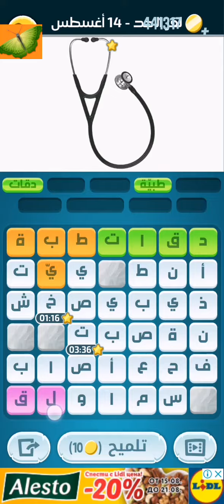حل لغز الأحد 14 أغسطس 2022م كلمات كراش اللغز_اليومي حل تحدي الأحد 14 أغسطس 2022م كلمات كراش#التحدي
حل لغز الأحد 14 أغسطس 2022م كلمات كراش
حل تحدي الأحد 14 أغسطس 2022م كلمات كراش
سماعه طبية طبيب قلب دقات اذينين طبي تشخيص فحص أصوات